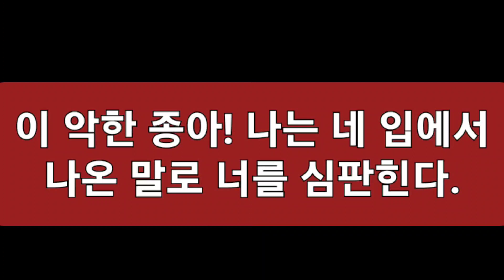'22.11.16. " 악한 종의 심판" 연중33주 수요일...